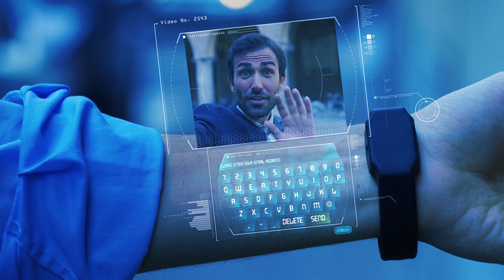Karan Arjun 2 | Arjun ko bachayega karan?| Salman khan | Shahrukh Khan | Deepika padukon | Katrina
Here are some of the most amazing and Interesting facts about Karan Arjun 2 starring Shahrukh Khan and Salman Khan created by Bollygrad Studioz

00:00- intro
1:25 kya karan rokega arjun ko galti karne se?
1:35 kya hologram ka hoga film mein istemal?

Karan Arjun is a 1995 Indian Hindi-language fantasy action film directed and produced by Rakesh Roshan, starring Rakhee Gulzar, Salman Khan, Shah Rukh Khan, Kajol and Mamta Kulkarni in lead roles. Amrish Puri portrays the main antagonist, while Johnny Lever, Arjun, Jack Gaud, Ranjeet and Aasif Sheikh appear in supporting roles. The film revolves around the story of the two titular brothers who seek revenge from their greedy uncle for murdering their father, but are killed by him and are reincarnated to complete the revenge.
Karan Arjun 2 Release Date
Salman Khan Aur Shah Rukh Khan Ki Movie Karan Arjun 2026 Me Aayegi Shah Rukh Khan Ki Don 3 Superhit Hone Ke Baad Karan Arjun 2 Ki Shooting Suru Ho Jaayegi Karan Arjun Movie Ko 2026 Me Eid Ke Din Release Kiya Jayega

Description
Karan Arjun is a 1995 Indian Hindi-language fantasy action film directed and produced by Rakesh Roshan, starring Rakhee Gulzar, Salman Khan, Shah Rukh Khan, Kajol and Mamta Kulkarni in lead roles. Amrish Puri portrays the main antagonist, while Johnny Lever, Arjun, Jack Gaud, Ranjeet and Asif Sheikh appear in supporting roles. This film won many awards in that year. Now after many years, makers have decided to make the sequel of this iconic Film. As per sources Shahrukh and Salman will be in this sequel. Now it will see what happens next to the sequel of  Karan Arjun2.

Anchor - DEEPNAYAN
Writer - KIRAN YADAV
EDIT - SOUPAYAN

Thumbnail - Arjun ko bachayega karan?